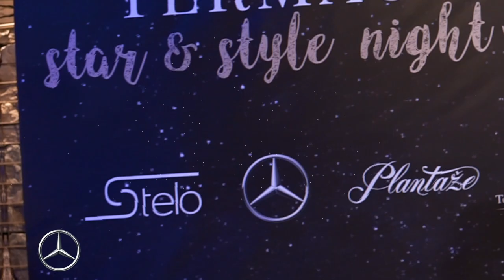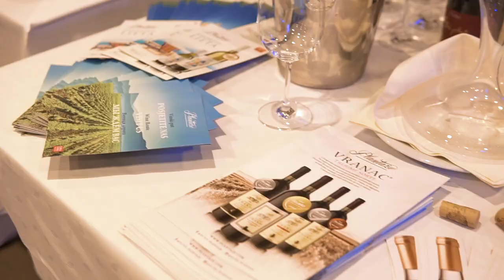Termag star & Style night